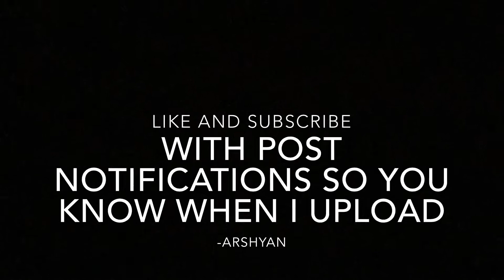1. Skechers- A Fortnite Montage